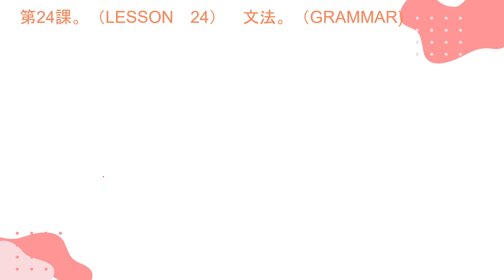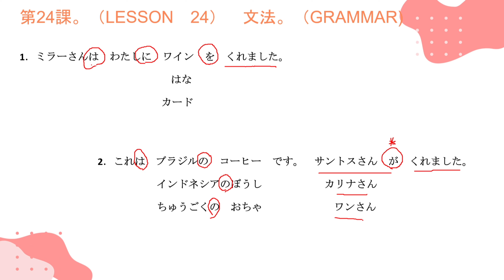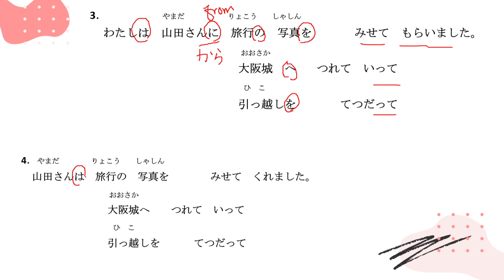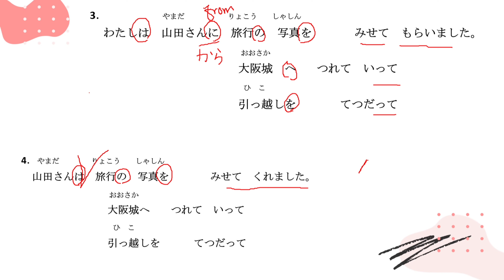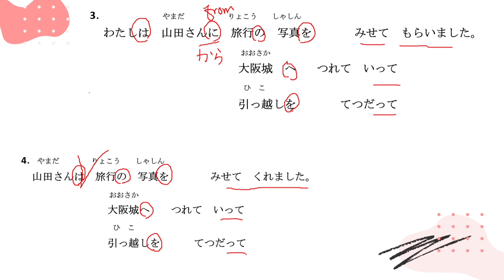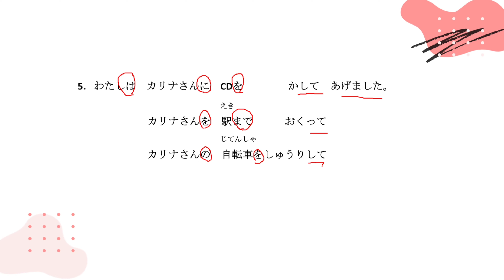N5 Grammar Lesson - 24, Japanese Language for Beginners by OJLS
ဂျပန်စာကို အခုမှစ လေ့လာသူများအတွက် အခြေခံ သဒ္ဒါများ

Reference book - Minna no nihongo
Level